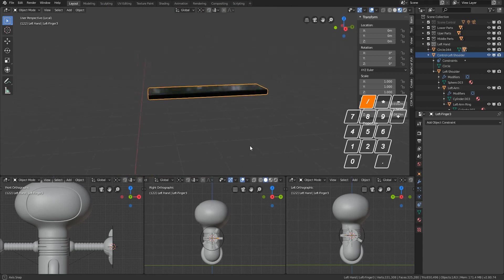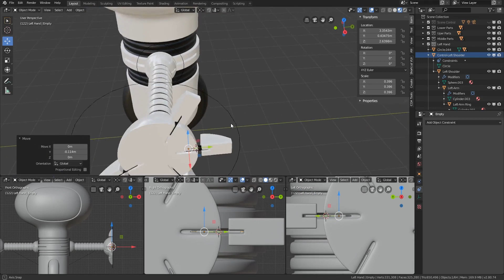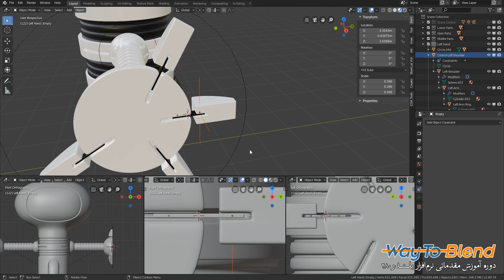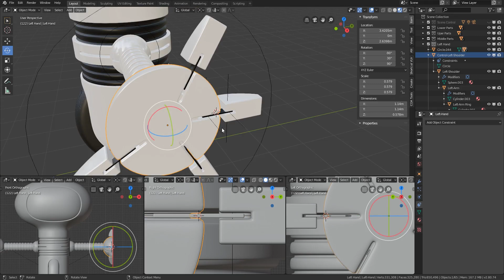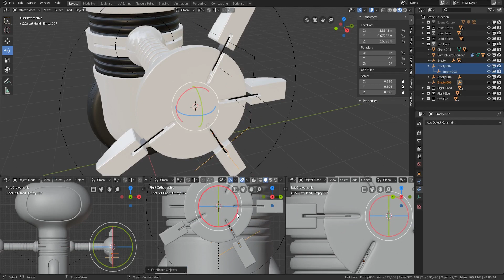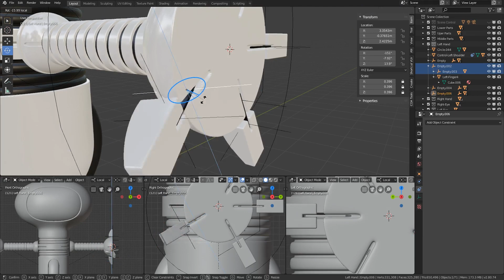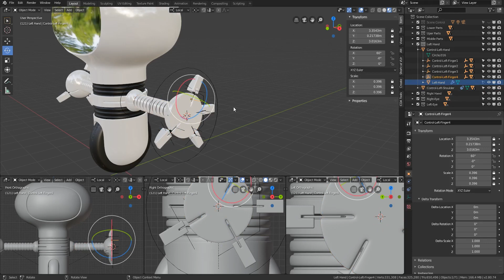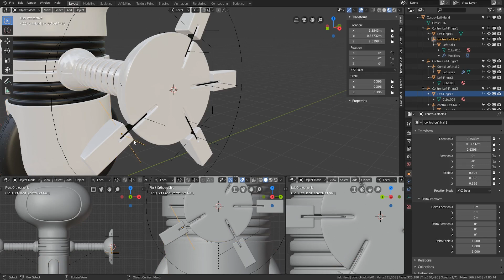Way To Blend | Episode 35: Rigging 03(FA) | قسمت سی و پنجم: ریگ و استخوان‌بندی ۰۳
دوره مقدماتی آموزش نرم‌افزار بلندر ۲.۸۰، به زبان فارسی

فصل ریگ و استخوان‌بندی
ریگ و تنظیمات حرکتی انگشت‌های دست ربات(با استفاده از آبجکت‌های کمکی و کنترل کننده)

Language: Persian-Farsi
Tutorial level: Beginner-نوآموز